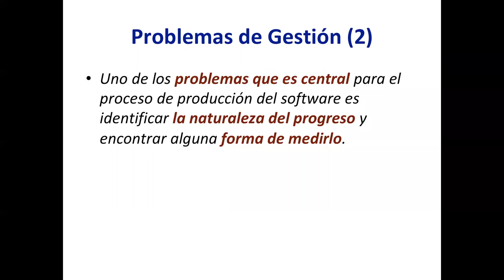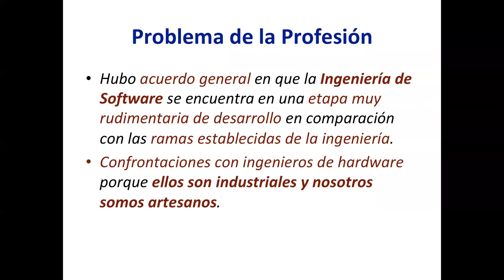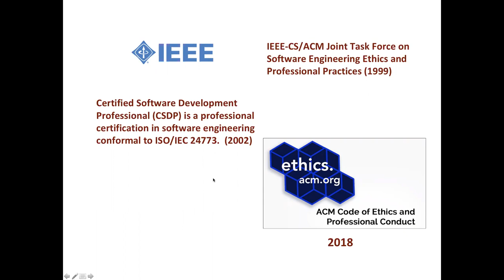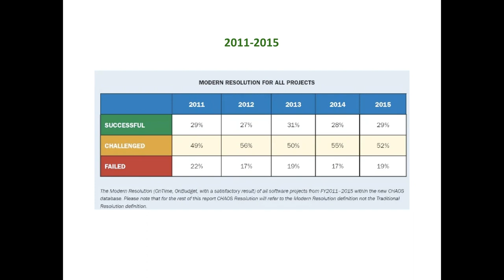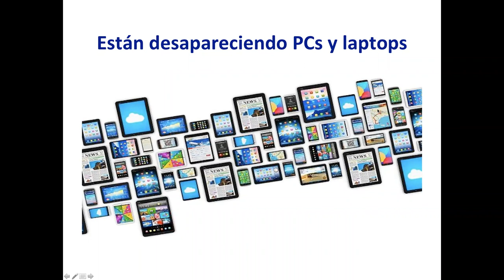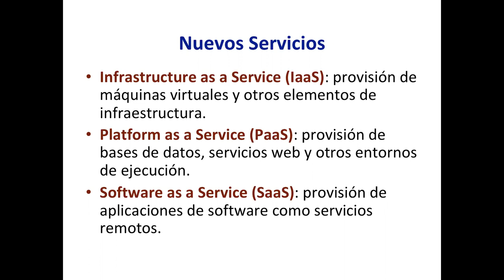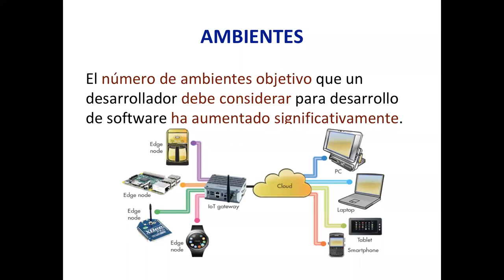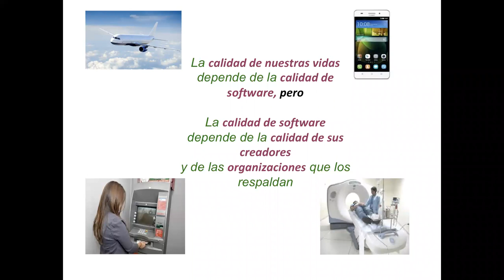Sesión 4 de febrero - Tejiendo Nuestra Red